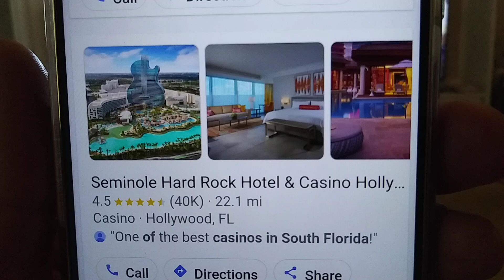who has hotel casinos in South Florida